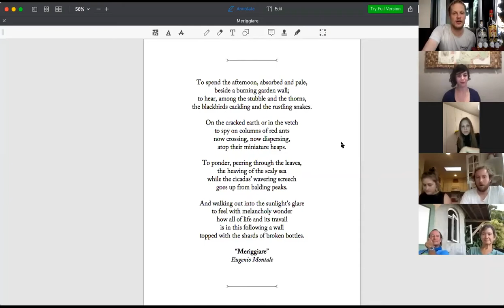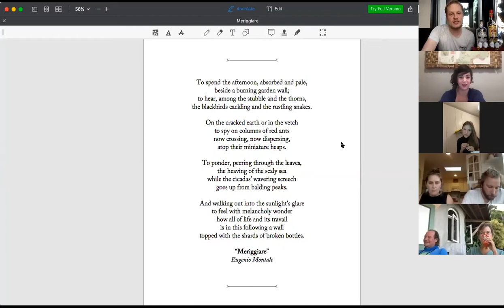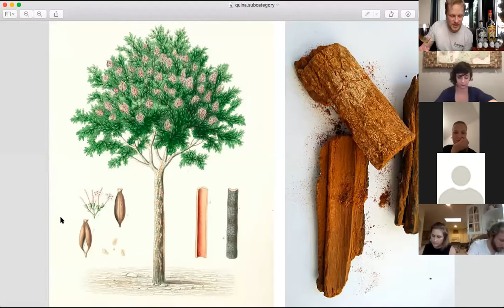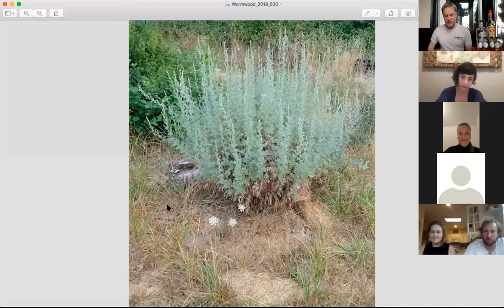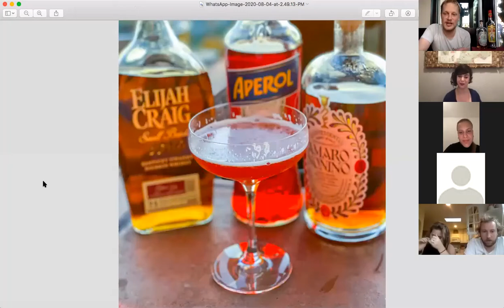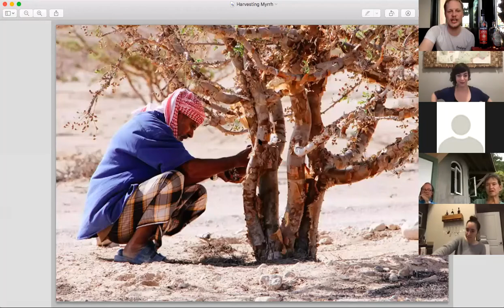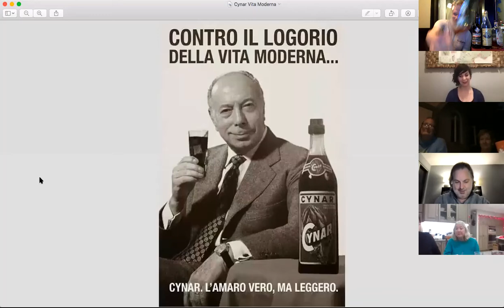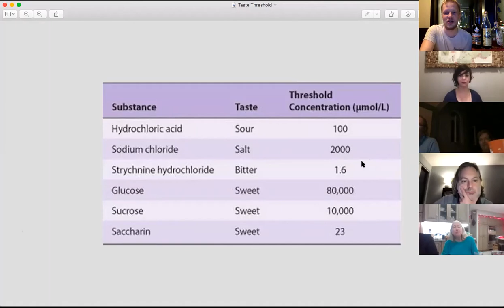Amaro Means Bitter: Diving into Nature's Medicine Cabinet with Our Favorite Digestif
What do you drink when you've exhausted all the available options? Once you've cycled through white and red, pink and orange, sparkling and still, bracingly dry and beguilingly sweet? How do you settle your stomach and quiet your frayed nerves at the end of a year like this? How do you take an apparent vice and reclaim it as a virtue to seek out and savor? What do you drink when you want to unwind, when you want to further enjoy the company of friends, when you want to broaden that window of time when the vicissitudes and disasters of life lose their hold over your addled mind?

"Amaro" is "bitter" in Italian. It refers to a family of elixirs infused with restorative herbs and botanicals that range from lightly bitter and citrusy to profoundly acrid and vegetal. The field and forest were very much the pharmacy of the ancient world, and bitter herbs have been prized as digestive aids and stimulants for the better part of human history. Alcoholic distillates - which became widespread in Europe beginning in the 16th century - allowed Renaissance-era pharmacists to distill the very essence of these natural cures. In every corner of the Old World - but particularly Italy - herbal tinctures emerged with closely guarded recipes and all sorts of dubious benefits. Although we have better medicines available to us now, the practice of lingering over these incredibly complex botanical potions endures. Amari (the Italian plural of Amaro) range in strength from 16% to 40% and come from every corner of the Boot. Italians will typically make a distinction between "amaro" meant for consumption as a digestif and "bitters" like Campari and Aperol intended to begin a meal

As for those of you provisioning from afar, you'll have to try your luck with your local liquor store. Use our notes as a resource (with the vivid descriptions and histories borrowed from Brad Thomas Parsons) or check out this 101 from Serious Eats.

Bill Jensen, sommelier for Michelin-starred Washington DC restaurant Tail Up Goat, and her sister Reveler's Hour, is a breakout star of the Covid-19 Pandemic with his virtual wine school. In an effort to stay in touch with his regulars and soon-to-be regulars, he launched StayHome Wine School on March 29th, and continued every Sunday at 4 pm EST for 40 straight weeks.

This week's poem was Meriggiare by Eugenio Montale

In Bill's weekly recap email, he said this:

Grazie mille to everyone who joined us for our booziest, bitterest lesson to date. We're honored that Francesca Nonino was able to join us from Friuli to share her family's history with and passion for Italy's most iconic after-dinner drink.

Francesca is duly proud of the remarkable women that have established Nonino as one of the foremost distilleries in Italy. Her grandmother Giannola helped revolutionize the production, presentation, and appreciation of grappa in her corner of Friuli, while the next-generation established Nonino as an iconic global brand. Francesca's aunt Antonella shares this reflection on growing up in the family business:

If you're curious about the production process, Serious Eats offers a virtual tour of the historic distillery.

Just don't expect Francesca - or any of her relatives - to divulge any secrets about what goes into Nonino's Amaro Quintessentia. The Paper Plane - with equal parts Quintessentia, Aperol, bourbon, and lemon juice - has quickly become the most popular modern vehicle for Nonino's Amaro.

Punch charts its meteoric rise after launching at Chicago's Violet Hour in 2008.

Food & Wine has additional suggestions for how to make the most of your Quintessentia over the holidays.

- VinePair charts the 14 most popular herbs and botanicals used in amari.